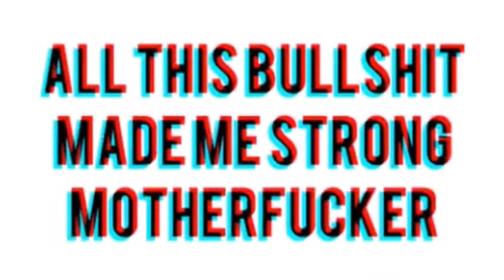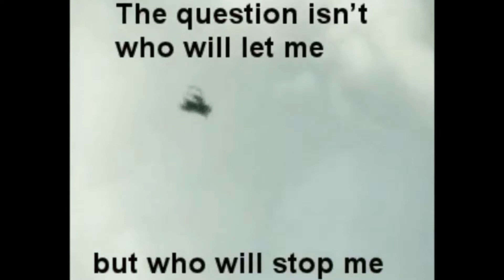Slap Yo Mama!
Slap Yo Mama  by Everet Almond is a song found in creators studio with no attribution required but I thought I would let you know any way.
Clips from Gif download
This hasn't anything to do with anybody it was just fun to make and if you see yourself in it then it's your vanity! I just thought this would be a funny, off beat, slightly scary video to put together.